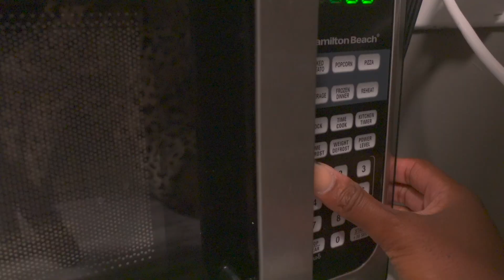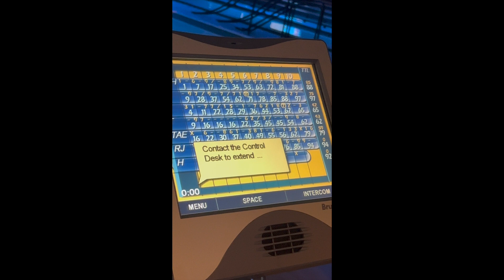DAILY VLOG♡ MY BESTIES BDAY, WINERY, BOWLING, NAILS & FEET, GRWM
y'all wtf I'm back!! man i been drained in work, but I'm so happy to back y'all!! im in the middle of doing a weekly vlog and im so excited for y'all to see.